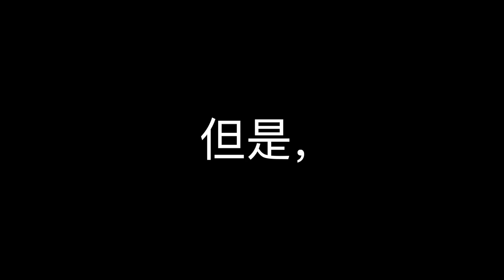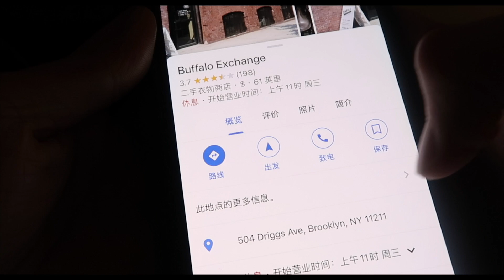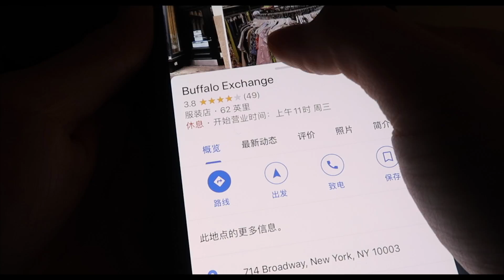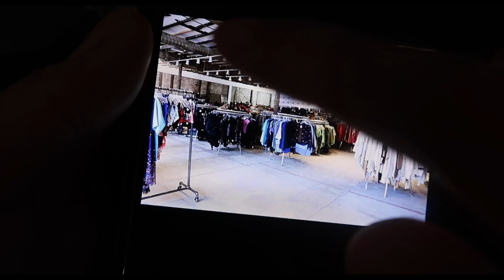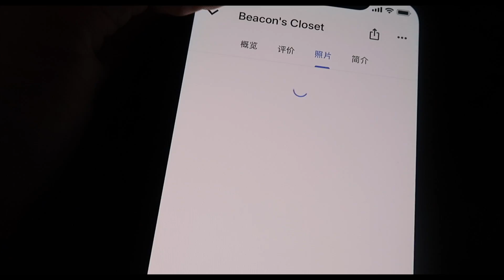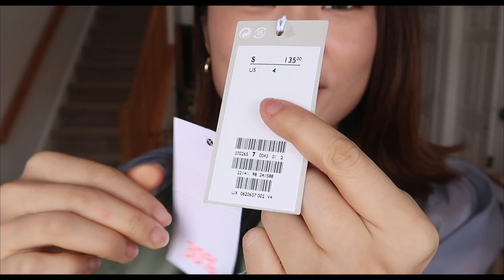【VLOG006】美国的二手店真的能淘到好东西吗？和聊了三年的网友见面 / 看看我究竟买到什么东西 / vlog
我的身高？172cm
我的体重？105-110斤之间浮动

微博：nini_do
微信公众号：nini_do